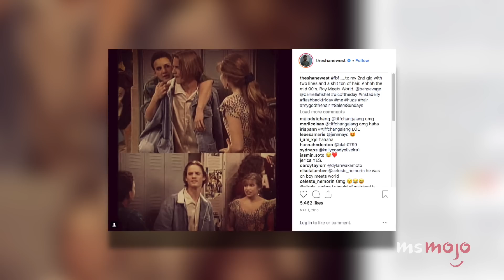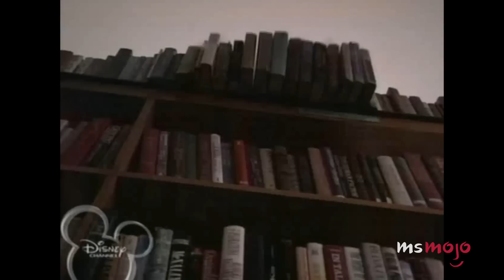Top 10 Stars You Forgot Were on Boy Meets World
Boy met a lot more stars than you remember. For this list, we’re looking at actors that appeared on the TV sitcom that you probably didn’t remember. Some of these actors were guest stars while others were bit players who would go on to achieve fame. Our list includes Keri Russell, Melissa Joan Hart, Jennifer Love Hewitt, Fred Savage, Brittany Murphy, and more! Join MsMojo as we count down our picks for the Top 10 Stars You Forgot Were on Boy Meets World.

10. Shane West
9. The Monkees
8. Rue McClanahan
7. Melissa Joan Hart
6. Jennifer Love Hewitt
5. Fred Savage
4. Brittany Murphy
3, 2, 1: ???

Check out the voting page for this list and add your picks: h
Special thanks to our user DerickM for suggesting this idea!